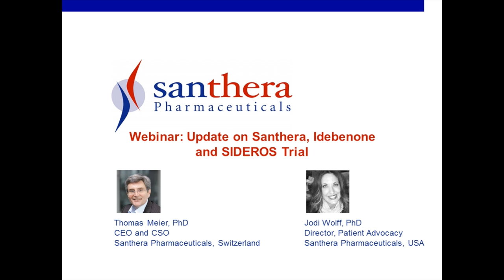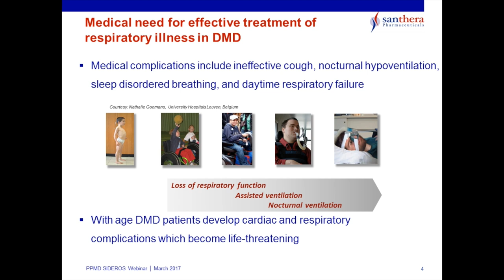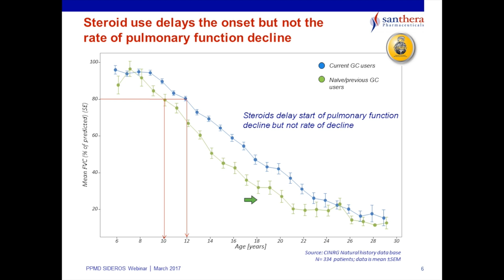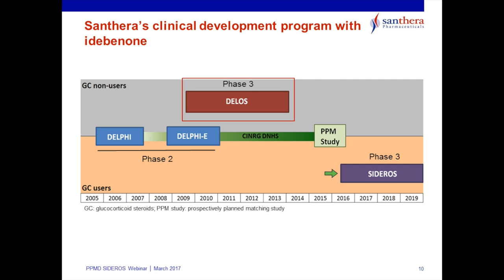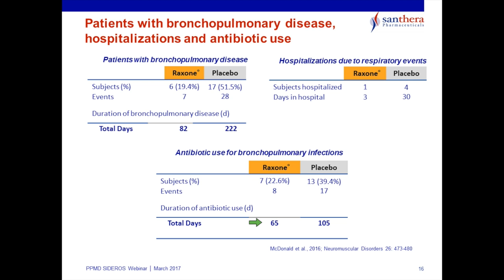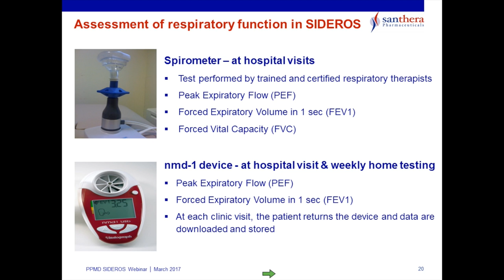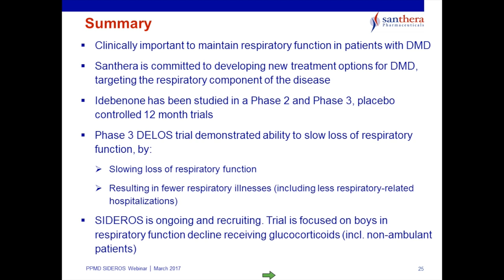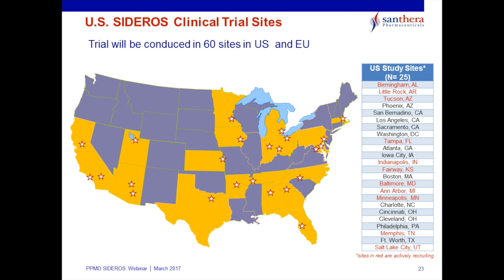[Webinar] Idebenone Clinical Trials in Duchenne - March 2017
Parent Project Muscular Dystrophy and Santhera Pharmaceuticals hosted a webinar on March 9, 2017 to discuss idebenone clinical trials in Duchenne. Dr. Thomas Meier presented a history of the idebenone development program, discussed the need to address respiratory decline in Duchenne, explained the currently recruiting SIDEROS clinical trial of idebenone in boys using steroids, and answered questions from the community.